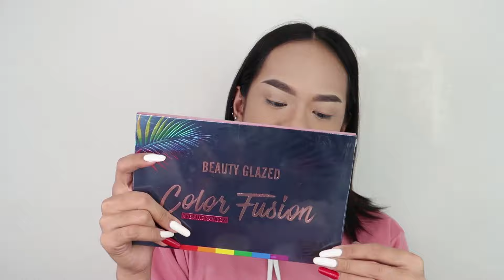Full Face Beauty Glazed Makeup | Brutally Honest Review for Bicolana and Probinsyana | Lan Racho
Hi Cessy! Mabuhay! In this video I did a ful face makeup using Beauty Glazed Products. Brutally honest review for all the Bicolanas' and Probinsyanas'. Sobrang mura, pero...  Panoorin nyo na lang sa video na ito.